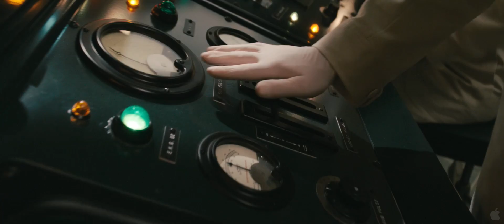Captain America: The First Avenger Official Trailer #2 2011 [HD]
With Chris Evans, Hugo Weaving and Hayley Atwell

After being deemed unfit for military service, Steve Rogers volunteers for a top secret research project that turns him into Captain America, a superhero dedicated to defending America's ideals.

Copyrights belong to Marvel Entertainment